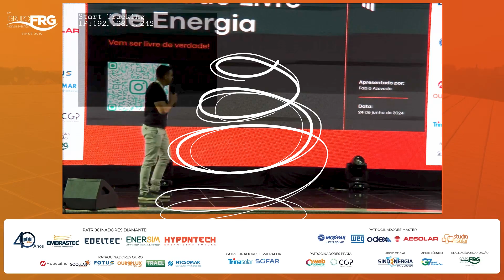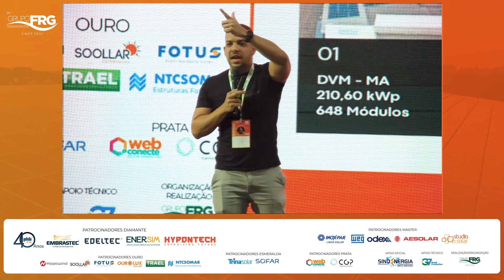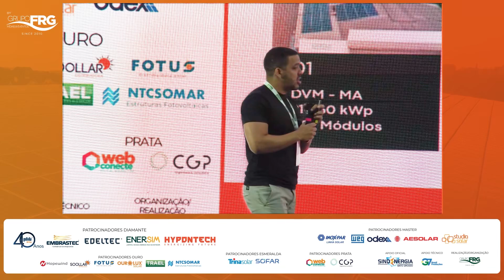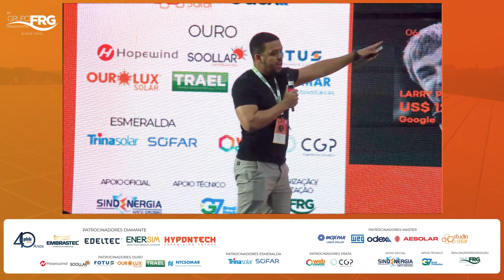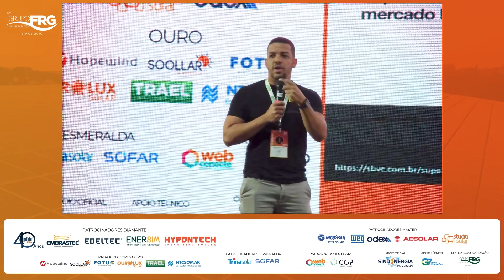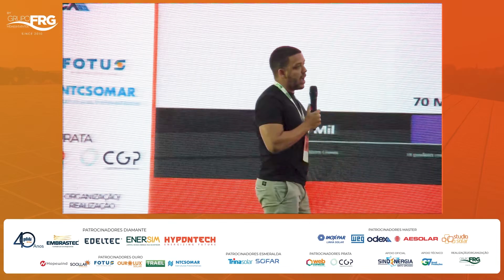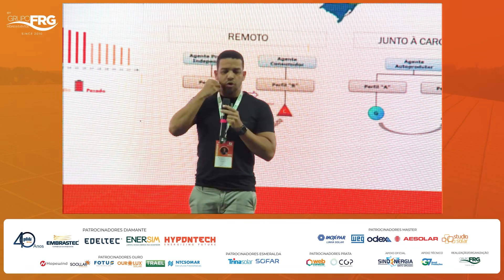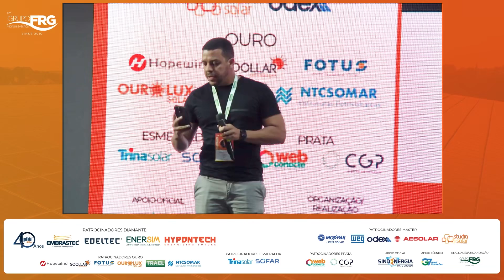FÁBIO AZEVEDO - MERX ENERGIA - Mercado Livre de Energia e Autoprodução